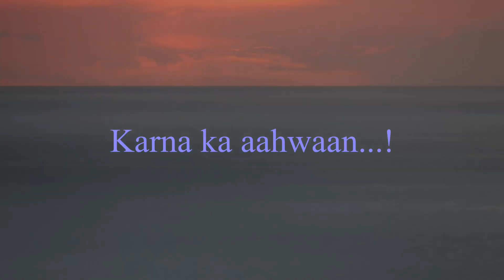Karna Ka Aahwaan | Hindi Short Poetry | Mahabharata | Poems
Hello friends,
Here, another poetry on the painting. Painting is by Ranjan Singh. I hope you all will like it.

karna ka aahwaan, mahabharata, Poems, poetry community, onlinepoetry, hindi short poetry, inspirational poetry, poets of india, poems and poets, kavi, kavi sammelan,